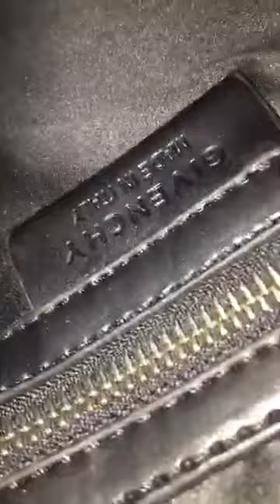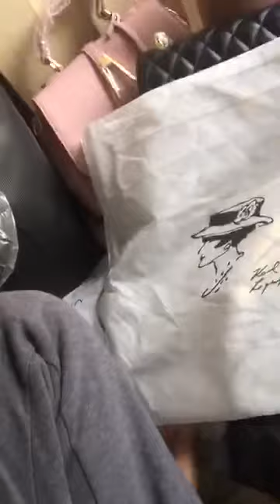High Quality Brand Bag NEW arrival from I'M Terk Kalok Bank Official FanPage 2